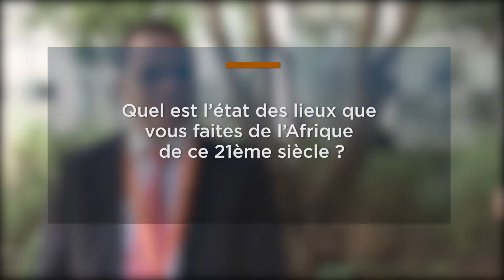Interview With Daniel Sidiki (APSACO 2019)